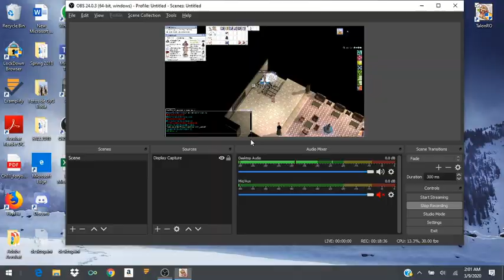Ragnarok Online Talon ro server Sniper Farming Cards and Eden Quest on New World~